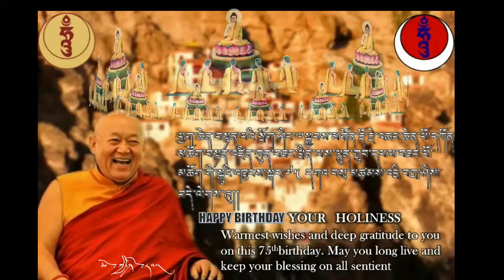Wish you a very happy 75th birthday His Holiness Chetsang Rinpoche